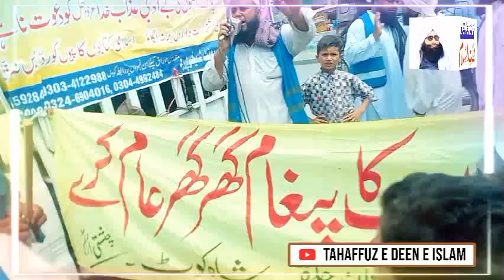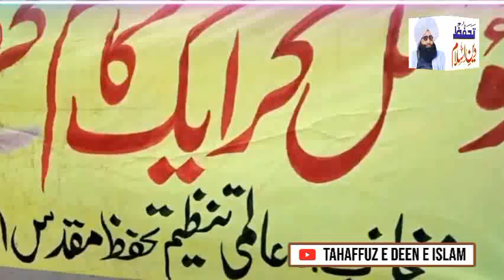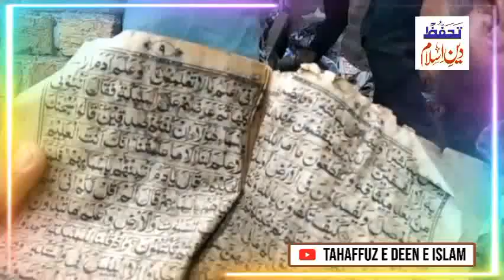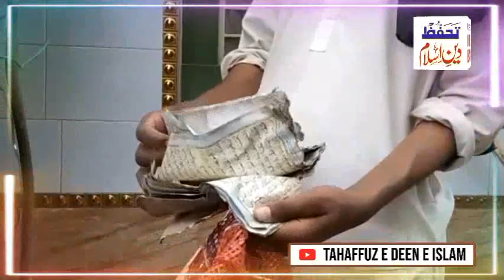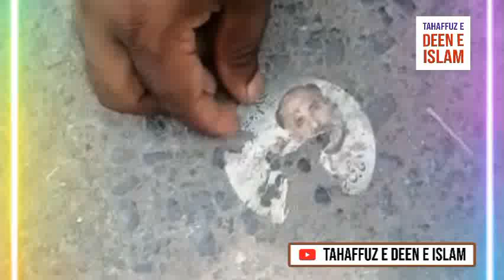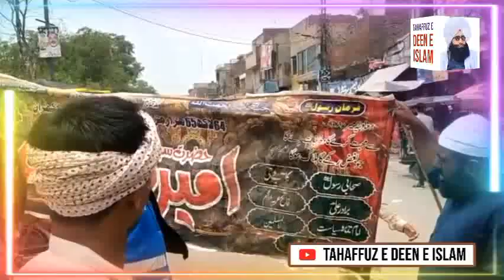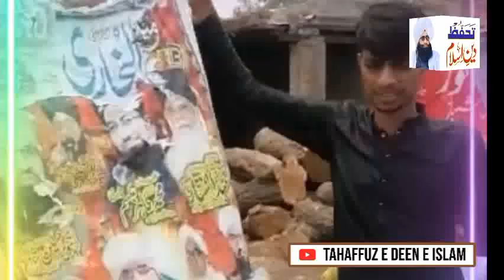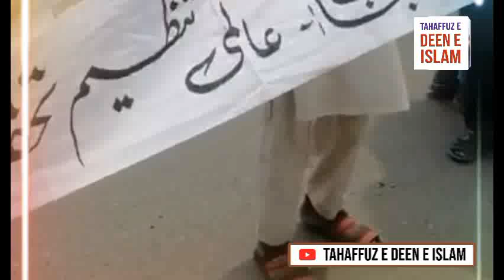شیخوپورہ جلوس عالمی تنظیم تحفظ مقدس اوراق Sheikhupura Jaloos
شیخوپورہ جلوس عالمی تنظیم تحفظ مقدس اوراق
Sheikhupura Jaloos
مفتی فضل احمد چشتی
Mufti Fazal Ahmad Chishti
تحفظ دین اسلام
Tahaffuz e Deen e Islam